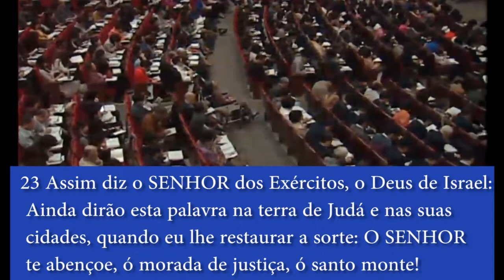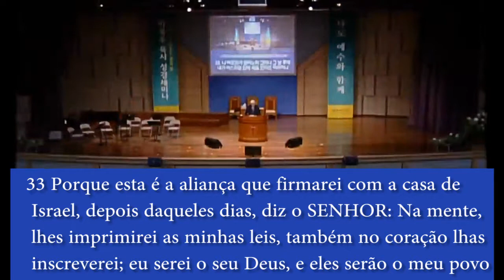SERMÃO SEMANAL, Jeremias 31:15-34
-- PASTOR OCK SOO PARK, 22/10/2017
-- IGREJA BOA NOTÍCIA --
-- Aconselhamento espiritual--

São Paulo/SP (Sede)
Avenida Imirim, 2496 Imirim
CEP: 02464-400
Pastor José Kim e Pastora Ester Lee

Zona Leste/SP
Rua Fritz Johansen, 280 – Ermelino Matarazzo
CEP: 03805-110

São Bernardo/SP
Rua Vila Queimada, 168 – Jardim Hollywood
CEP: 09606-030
Pastor Daniel Jo e Pastora Nana Kim

Rua Vale dos Rios, 73 – Campo Grande
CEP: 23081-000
Pastor Eliseu Choi e Pastora Rebeca Ahn

Porto Alegre/RS
Rua Tarcila Moraes Dutra, 575 – Bairro Parque dos Maias
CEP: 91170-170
Pastor Marcos Kim e Pastora Tatiana No

Salvador/BA
Rua Potiraguá, 13 QU3A LT13 – Jardim Brasília
evangelista givanildo e evangelista cristien

maputo de moçambique
Rua do Tunduru, Fomento, Mocambique
Missionário Jung Hwan Choi

Lisboa de Portugal
RUA AUGUSTO ALEXANDRE JORGE 5 3ºESQ 2675-220 ODIVELAS
Missionário Gi Hyeon Bae